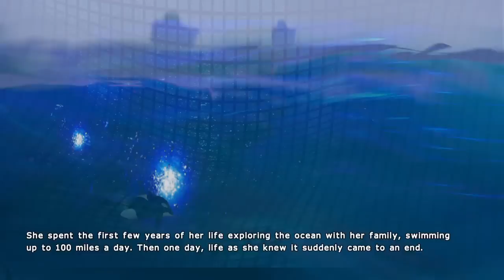Kitten Squad HD PS4 Gameplay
An AMAZING twin stick shooter from the people we LOVE at PETA!  This is me starting the game up for the first time and completing the first mission.  More:

If you'd like to take a whimsical journey to take down the evil Sheep Puncher, go